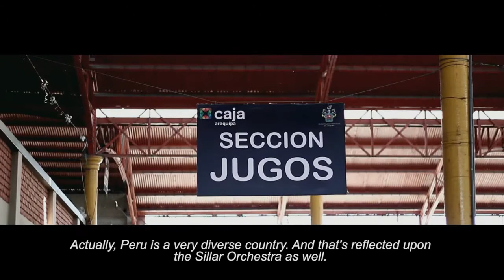Orchestra for a Dream / Elio Alonso Vasquez Miranda / 18-25 / Peru / 4:58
PLURAL+ Consejo Nacional de Television Chile Award
PLURAL+ Institute for Leadership Excellence Award
PLURAL+ RAI Scuola Award
PLURAL+ Television America Latina Award

This video portrays an orchestra that welcomes in troubled youth and provides them with an inclusive space in which they can thrive artistically.